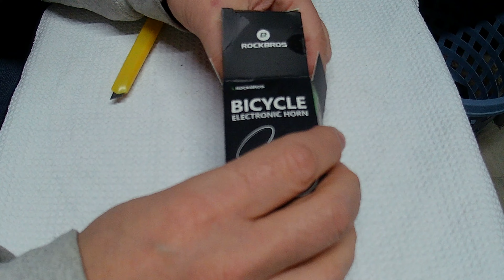ROCKBROS Electric Bike Horn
ROCKBROS Electric Bike Horn mounted on a Troxus Mobility Lynx ebike